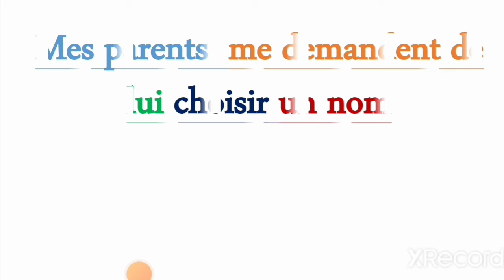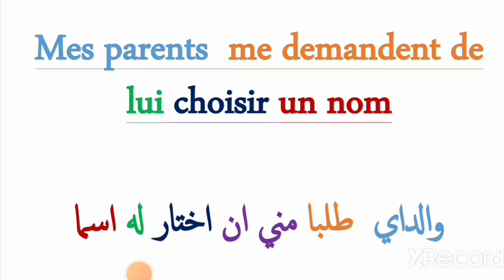تعبير عن ذكريات الطفولة بالفرنسية 😄 souvenirs d'enfance👍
🔸مرحبا بالجميع في قناتكم :
🔹تعلم الفرنسية

🔸 درس اليوم:
🔹   souvenirs d'enfance
تعبير باللغة الفرنسية عن ذكريات الطفولة ✨🌷

🔹 هدفنا  هو تعليم  الفرنسية عن طريق
 دروس بسيطة بطرق سهلة وميسرة🔸

 وتعليق محفز💭